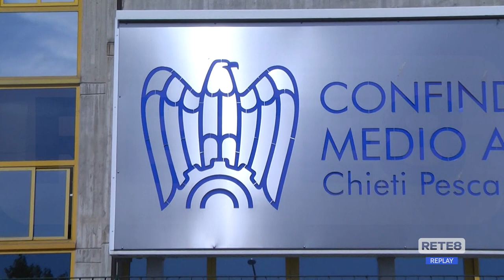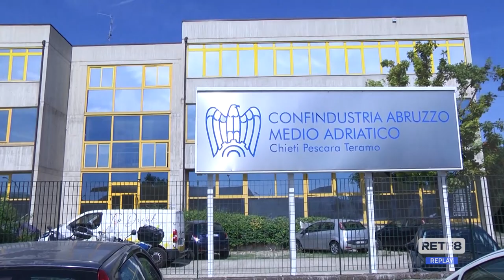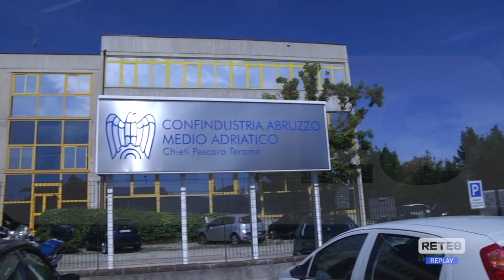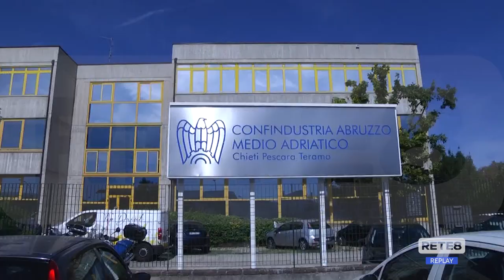Confindustria - Il 30 agosto scade bando per "Start Impresa"